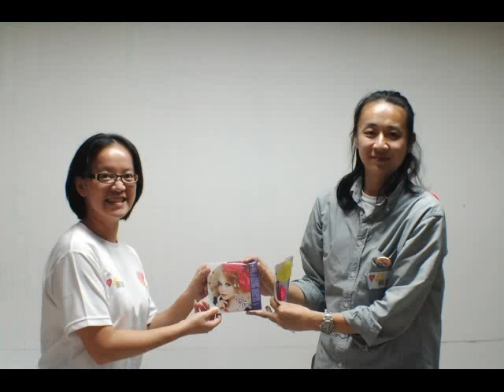48首聚照片影像(無聲).wmv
048 期紀庭製作的
Dora幫忙上傳放一下方便大家觀賞